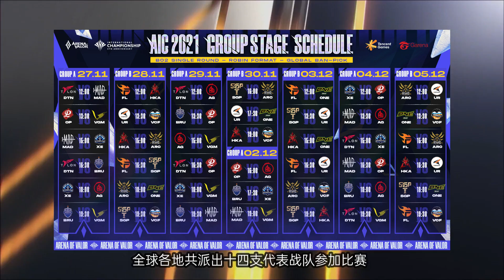当干将莫邪去除干将，只保留莫邪！AOV新英雄令月一级四把剑！